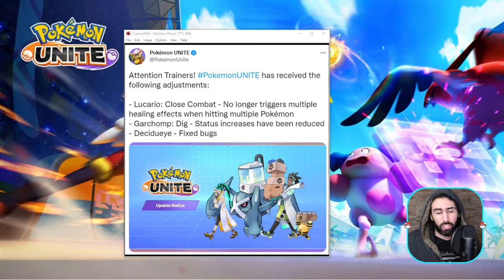⭐ESTA ACTUALIZACIÓN a NERFEADO a LUCARIO y GARCHOMP! | Pokémon Unite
Buenas amigos! Disfruten de las partidas 🧡

Soy Alex y me encanta Pokémon! Ahora jugamos también Pokémon Unite para pasar un buen rato. Espero puedas disfrutar conmigo el contenido para aprender, entretener o divertir.

Espero te haya agradado y puedas sacar un gran provecho al pokémon!